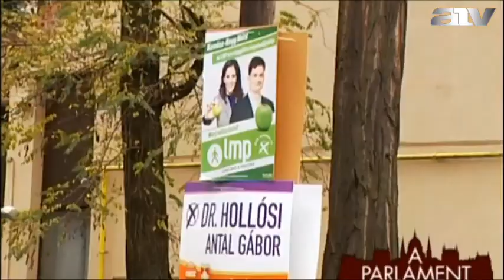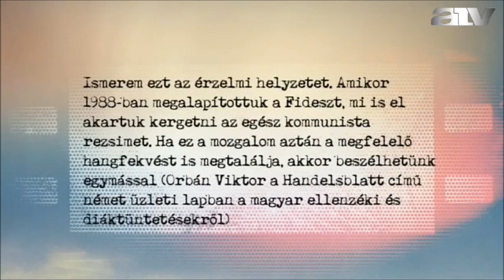Debreczeni József - 2014.11.26. - ATV - A parlament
Debreczeni József, a Demokratikus Koalíció alelnöke, közíró, Havas Szófia az MSZP korábbi országgyűlési képviselője és Vágó Gábor korábbi LMP-s országgyűlési képviselő volt Somogyi Zoltán vendége az ATV »A parlament« című műsorában.